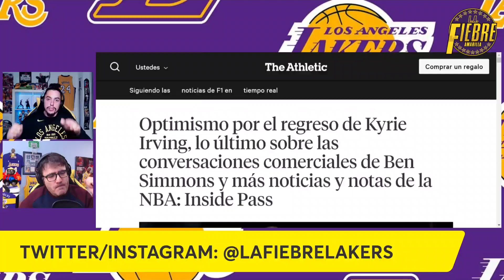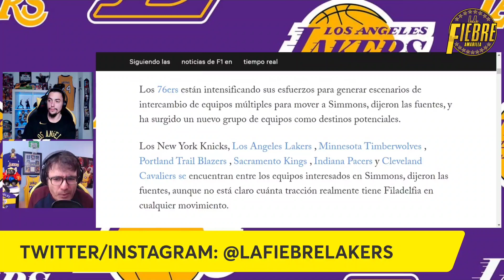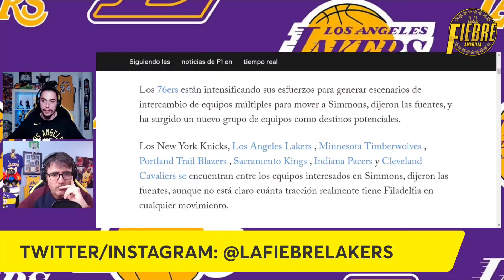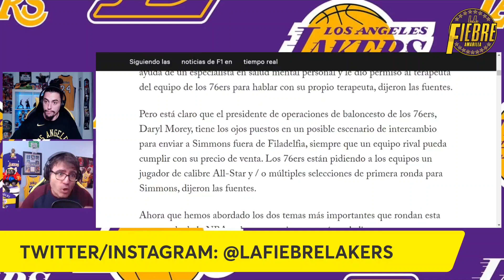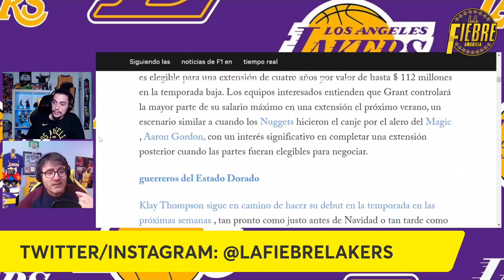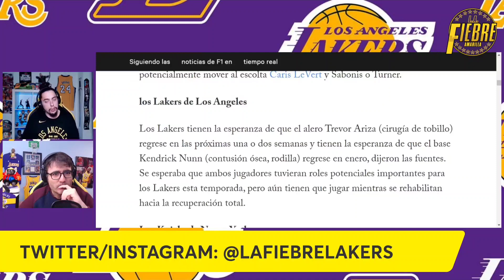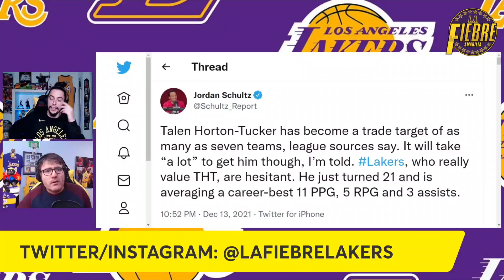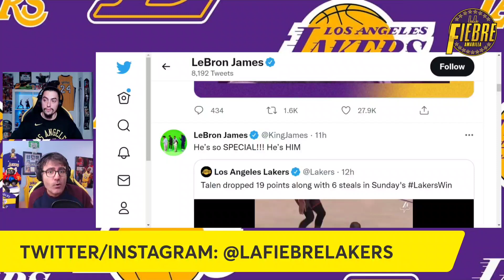😱 BOMBAZO!!! 💥ESTO LO CAMBIA TODO!! 🚨 BEN SIMMONS a LAKERS!!?? | ÚLTIMA HORA NBA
😱 BOMBAZO!!! 💥ESTO LO CAMBIA TODO!! 🚨 BEN SIMMONS a LAKERS!!?? | Atentos a la ÚLTIMA HORA NBA con mucho de Los Angeles Lakers que contar. Shams Charania, uno de los grandes gurús de la información en la NBA, informa que Lakers habrían mostrado interés en el GRAN TRASPASO de Ben Simmons, con los Sixers de Philadelphia. Además, los Lakers habrían hablado con Detroit Pistons, por Jerami Grant. Y MUCHO OJO en el final del video, información de cuando podrían volver Trevor Ariza y Kendrick Nunn, y el FUTURO de Talen Horton Tucker.